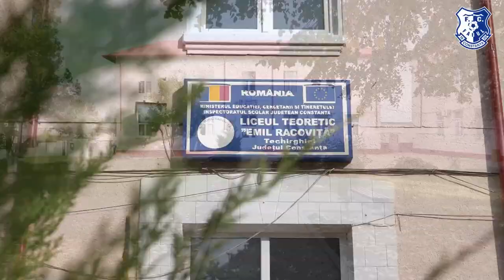„Joacă fotbal cu FC Farul Constanța”, la Liceul “Emil Racoviță” din Techirghiol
Copiii de la Liceul Teoretic “Emil Racoviță” din Techirghiol au primit cu mare bucurie vizita juniorilor de la Academia Farul, desfășurată în cadrul Proiectului „Joacă fotbal cu FC Farul Constanța”, realizat cu sprijinul Consiliului Județean Constanța. Entuziasmul a fost cu atât mai mare, cu cât alături de micii fotbaliști de la clubul nostru, pregătiți de Cristian Șchiopu, au fost prezenți și doi jucători de la echipa mare, Cristian Andrei și Claudiu Băciuț. Elevii au fost încântați să descopere echipamentul oficial de fotbal, de la mănușile de portar până la ghetele cu crampoane pe care le poartă jucătorii în timpul meciurilor, dar și să afle cât mai multe lucruri despre felul în care se pregătesc sportivii.
După întâlnirea din sala de sport, s-a mers pe teren din curtea școlii, unde cei mici au făcut cunoștință pe viu cu scopul acestui proiect, promovarea unui stil de viață sănătos prin sport și descoperirea de noi talente. Foarte conștiincioși, au luat parte la antrenamentul condus de antrenorul nostru și s-au întrecut la concursuri de viteză și îndemânare. A venit apoi momentul mult așteptat, cel al meciului cu juniorii alb-albaștrii, în care gazdele noastre și-au arătat talentele fotbalistice.
La final, cei mai buni au fost invitați să se înscrie la Academia Farul și au fost răplătiți cu premii, constând în echipament sportiv cu însemnele FC Farul, mingi cu semnăturile jucătorilor noștri, șepci, rucsacuri și tricouri ale echipei noastre, ediția limitată de Centenar care marchează 100 de ani de fotbal la Constanța!